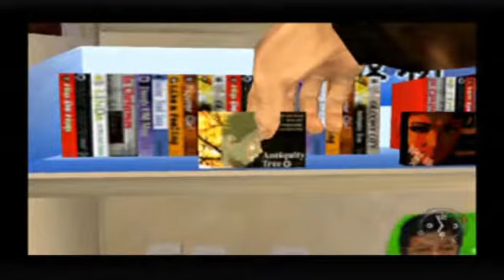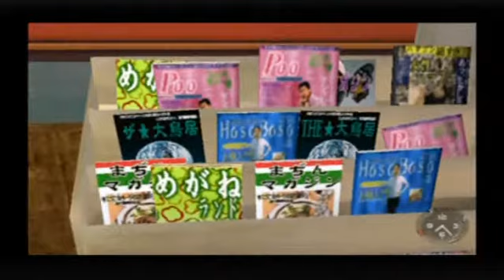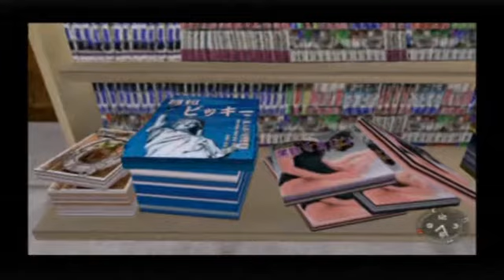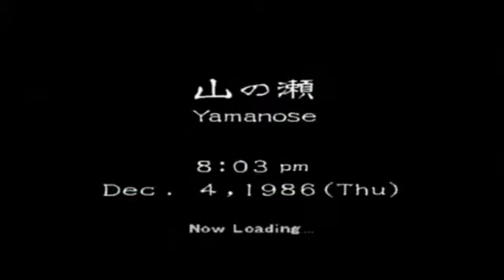shenmue part 12